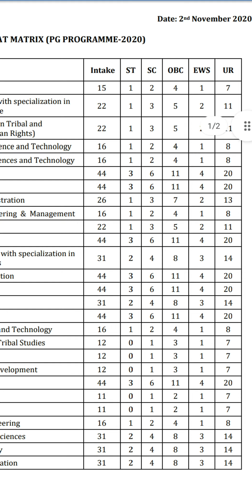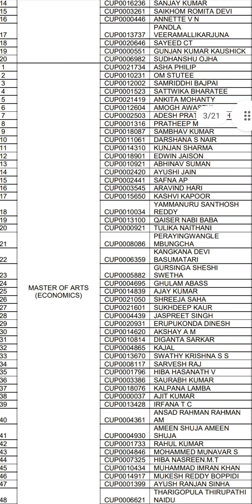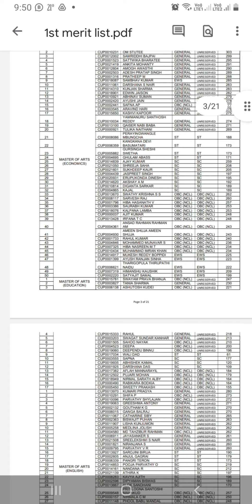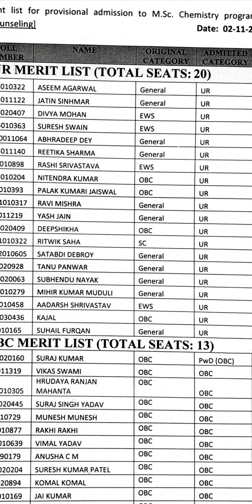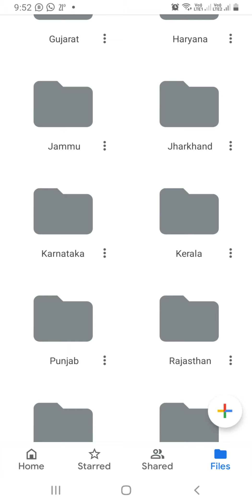CUCET Merit List 2021 ll All Central University Admission update ll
1  Study material
2 Assignment
3 Notes
4 Questions Paper

1  Study material
2 Assignment
3 Notes
4 Questions Paper